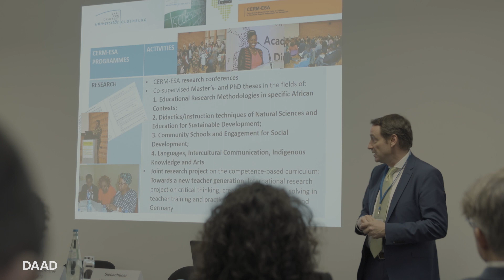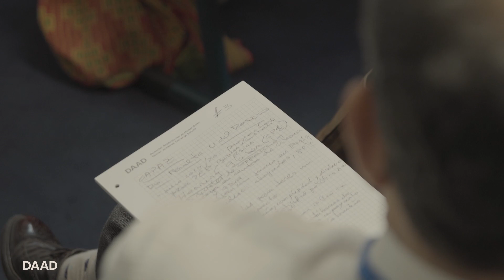10 Jahre Exzellenzzentren: Workshops